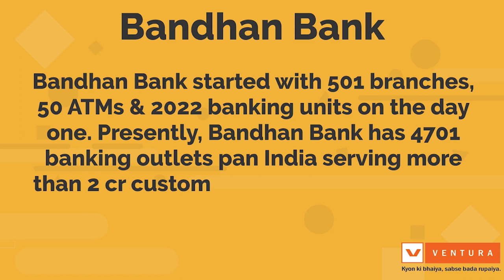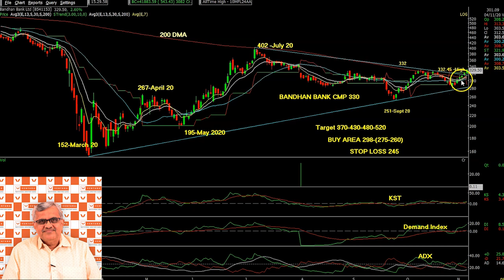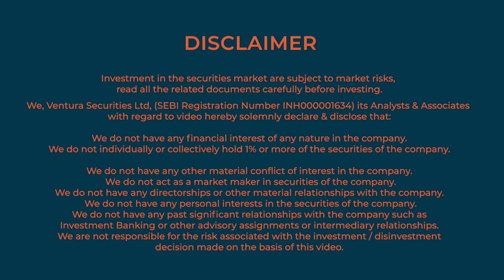Bandhan Bank: Rising On Improved Performance | Stock Talk With BKG | Ventura Securities Ltd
Bandhan Bank has shown a remarkable improvement in collections, disbursements and deposits in Q2FY21. The management expects the strong momentum to continue in H2FY21. On the back of good Q2 numbers, the stock seems to be warming up for a fresh rally.